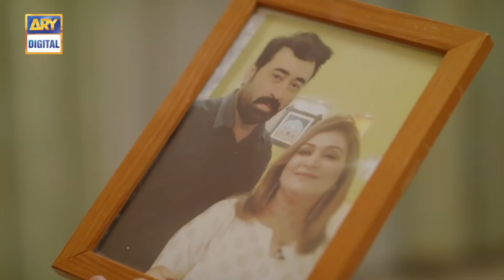Mujhe Tum Se Nafrat Hai | Laiba Khan | Alizey Shah | Mera Dil Mera Dushman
Mera Dil Mera Dushman is a story of a young innocent girl Mairah, who gets married to a much older man Zafar for the exchange of money. Unfortunately, she comes face to face with the bitter reality that her one and only love Shameer is now her son-in-law.

Directed By: Ali Raza (Usama)

Written By: Mirza Asim Baig

Cast:

Yasir Nawaz
Alizey Shah
Noman Sami
Laiba Khan
Amna Malik
Salman Saeed
Shazia Gohar
Anam Tanveer
Naveed Raza
Akbar Islam
Gul E Rana
Fareeda Shabir
Fatima Sohail
Saba Shah
Malik Raza
Asiya Irshad